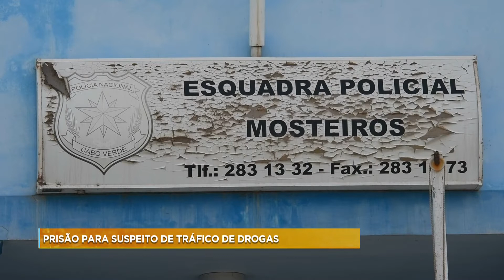CABO VERDE NO AR: PRISÃO PARA SUSPEITO DE TRÁFICO DE DROGAS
Tribunal da Comarca dos Mosteiros aplicou como medida de coação, a prisão preventiva a um indivíduo por alegado envolvimento na prática de venda de drogas.